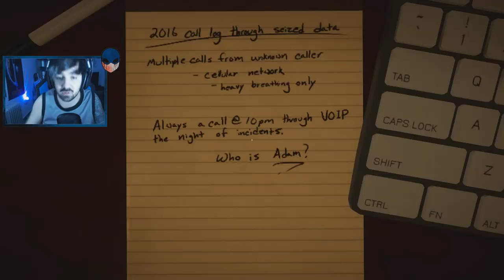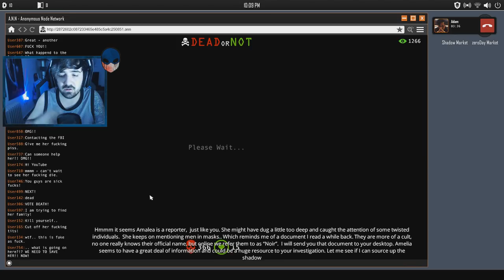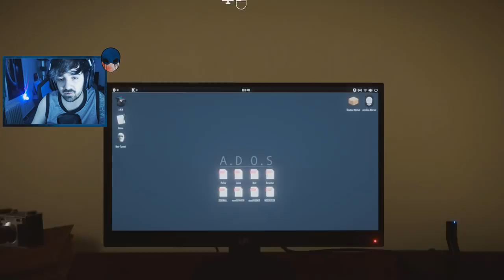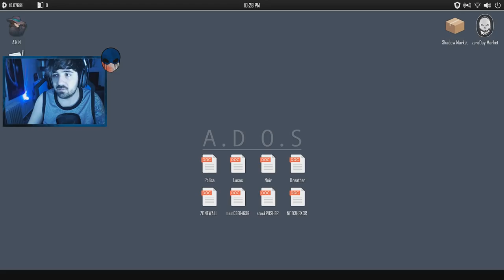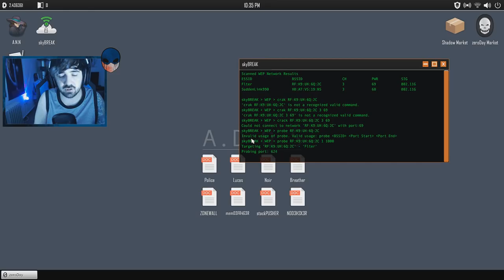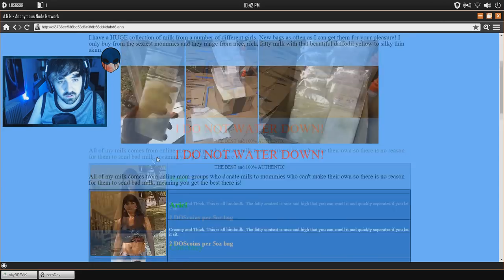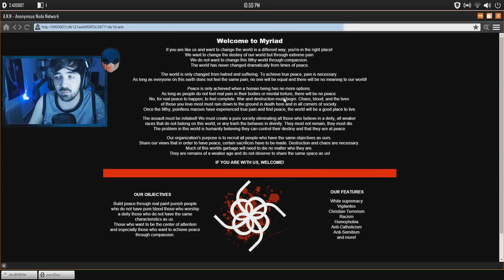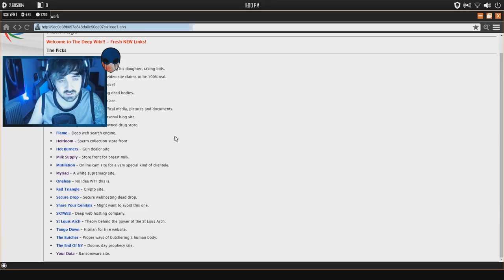Esto Es Lo Que Pasa Cuando Entras En La Deep Web.. | Wttg2